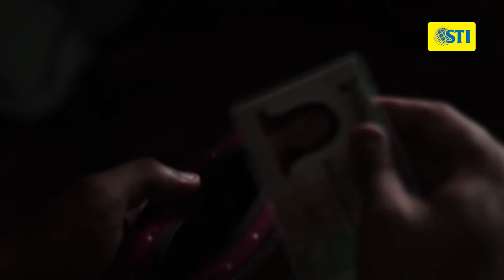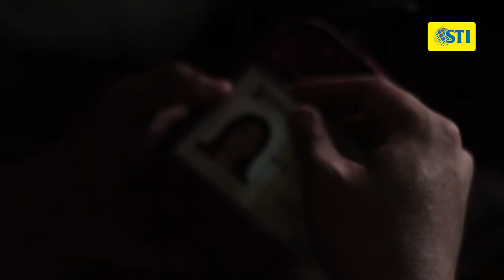Director's Cut 2017 National Finalist: Santa Rosa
Congratulations Ray John Primo, Pag-asa De Ocampo, and Jorrel Robles  Loreto of STI College – Santa Rosa for being one of the Top 10 National Finalists at the 2017 Tagisan ng Sining's Director's Cut competition.